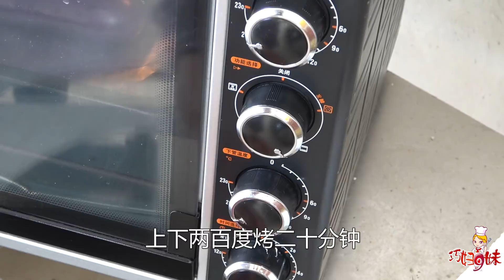【巧婦9妹】整個茄子這麼吃試過嗎？巧婦9妹直接放到烤箱裡，味道怎麼樣呢？